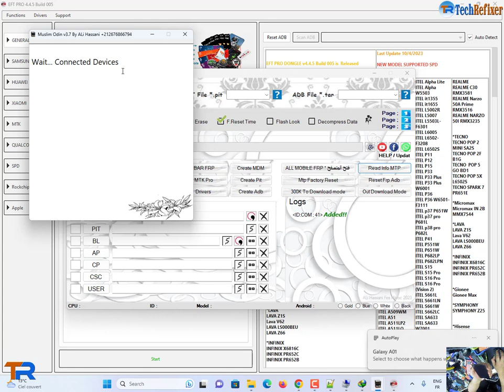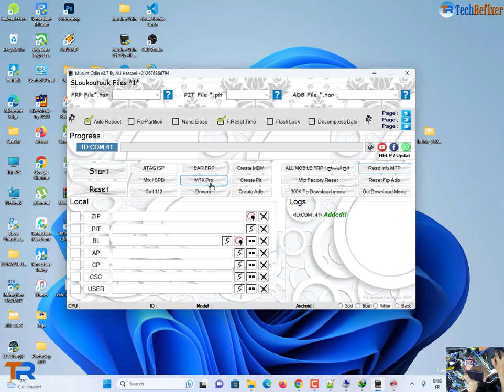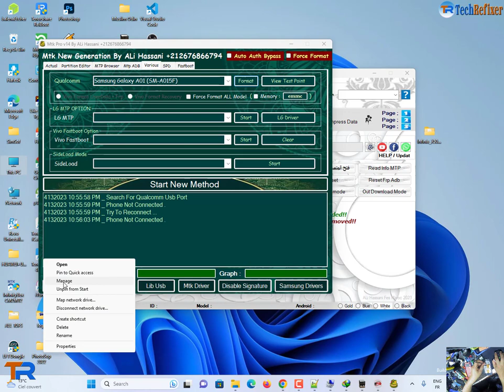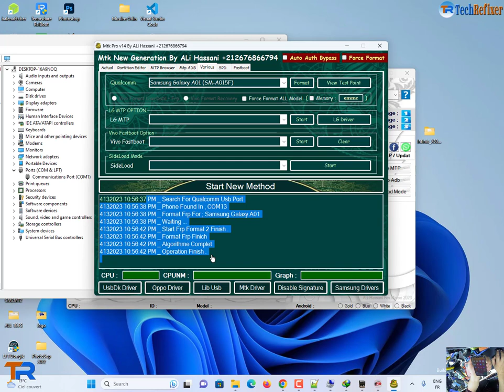By Muslim Odin : Samsung Galaxy A01 Edl Mode SM-A015F Frp Remove Test Point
Samsung Galaxy A01 Edl Mode SM-A015F Frp Remove Test Point